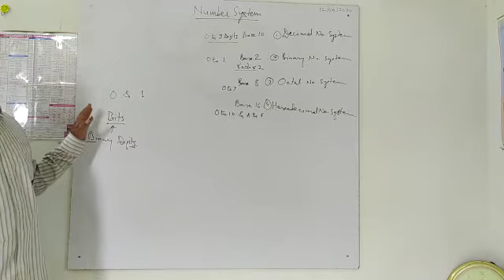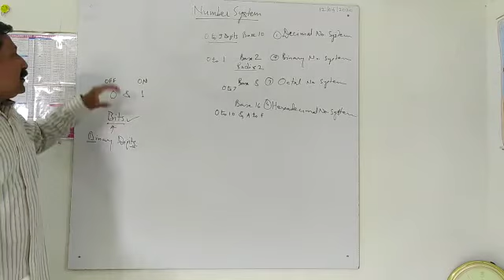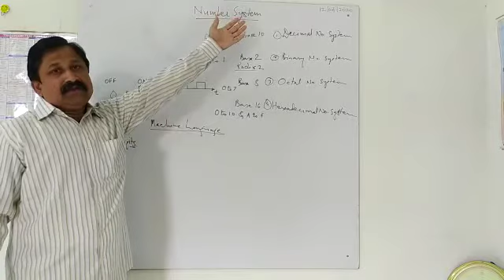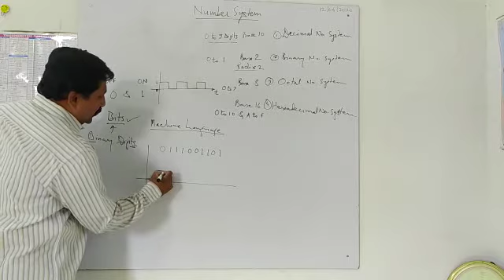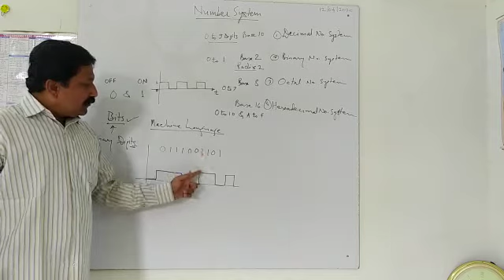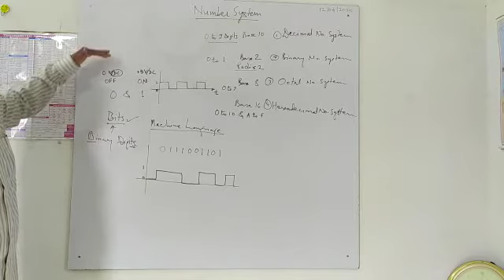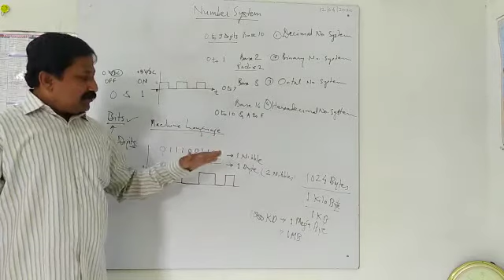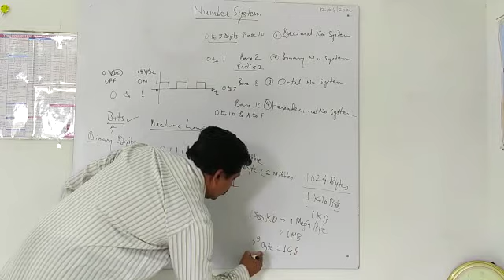Topic: Number System part2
Explanation of Binary number system.